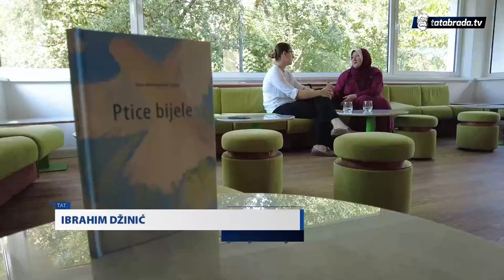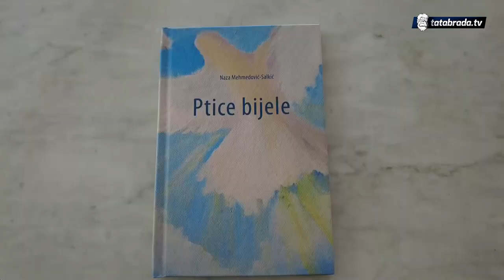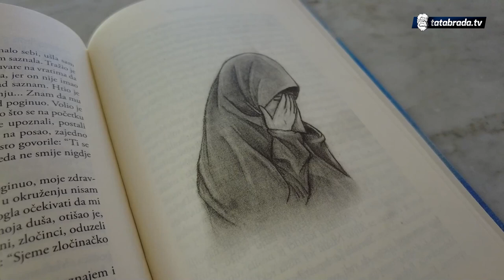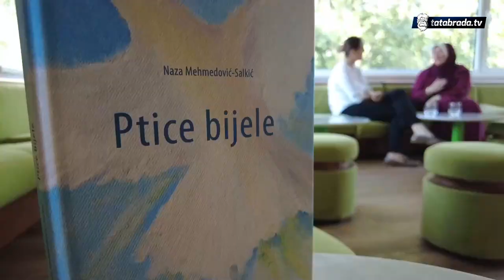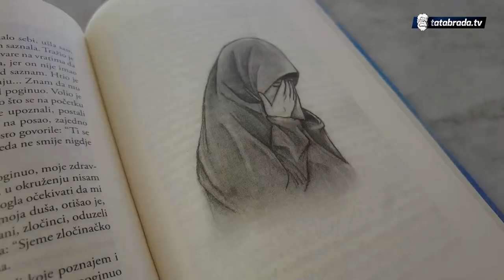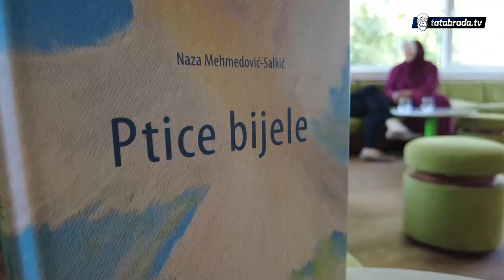"Rekao mi je nakon bratove dženaze i mene ćeš ispratiti za 50 dana"